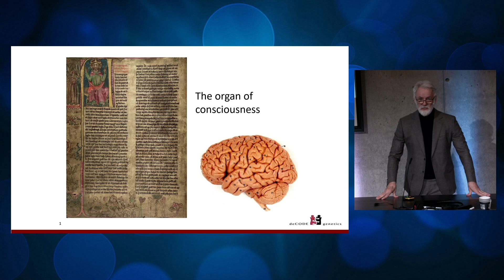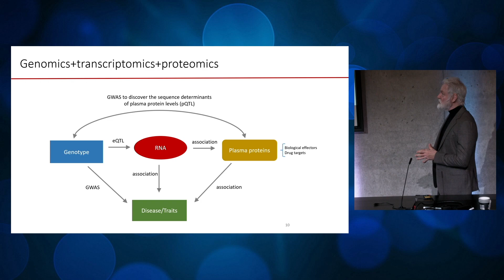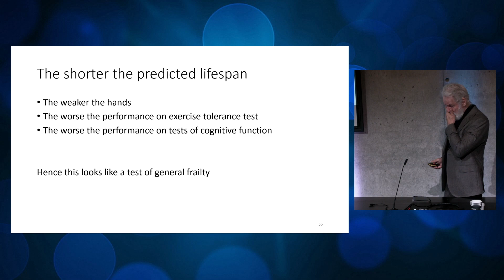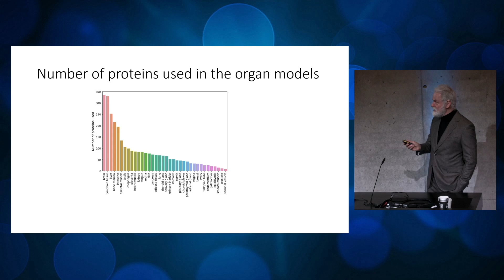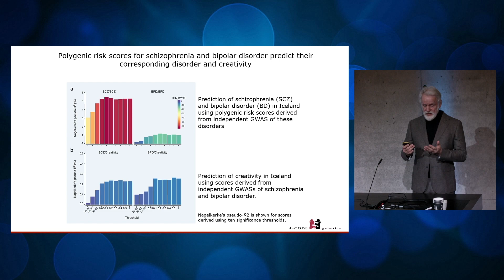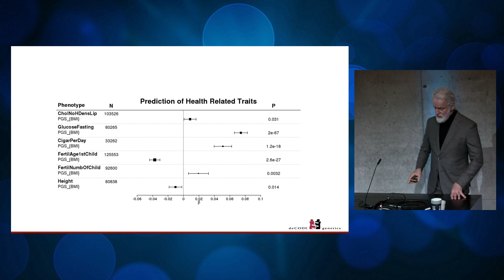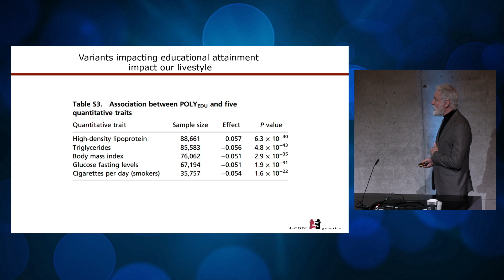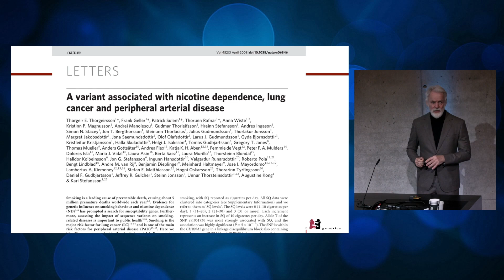7th BigBrain Workshop Day 2 Kári Stefánsson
7th BigBrain Workshop
4-6 October 2023, Reykjavík, Iceland

HIBALL Lecture in Brain Analytics and Learning
Research into human diversity in the multiomic era
Kári Stefánsson
deCODE Genetics, Iceland